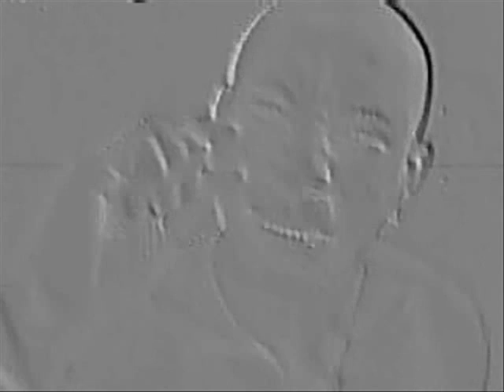Utang na Naman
datus tribe another video editby smackpoy